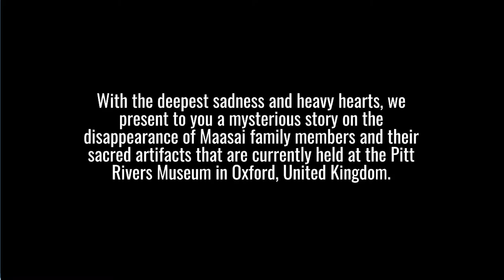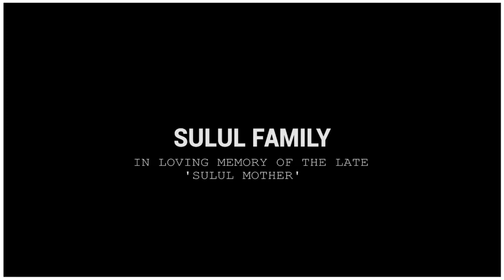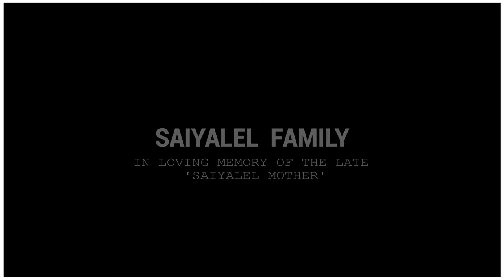Maasai, Kenya: Stolen Inheritance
This film tells the mysterious story of disappearance of Maasai family members and their sacred artifacts which are now currently held at the Pitt Rivers Museum in Oxford, UK. The film shows us the preparation process of the journey of Maasai delegation to go to Oxford, UK by the Maasai Spiritual Leader Mokompo Ole Simel who provides guidance and blessings to the pilgrimage.